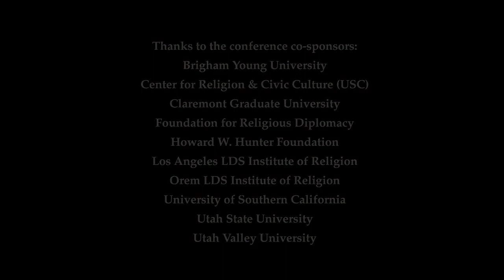USC 2010: Kristine Haglund (Interview Part 5)